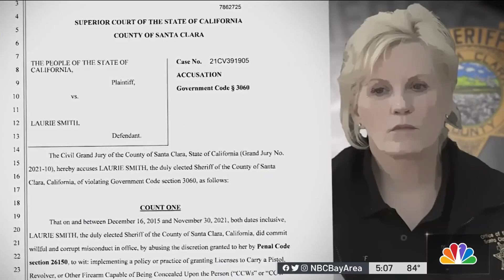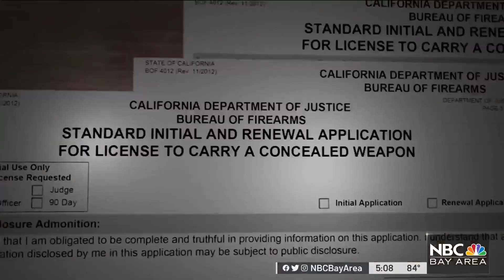First Witness Testifies in Civil Corruption Trial Against Sheriff Laurie Smith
The first witness in the civil corruption trial against Santa Clara County Sheriff, Laurie Smith, testified Friday. Damian Trujillo reports.